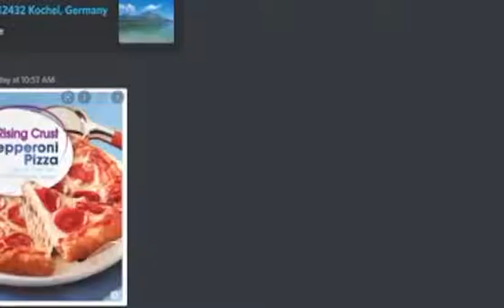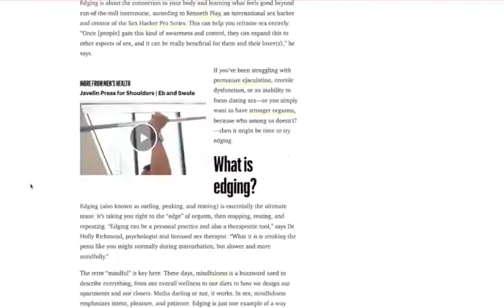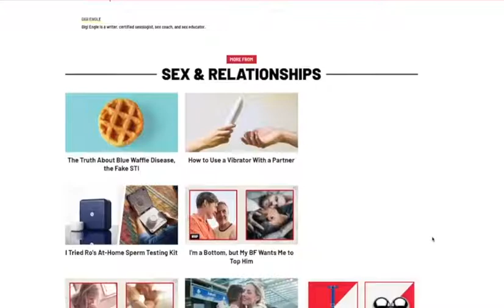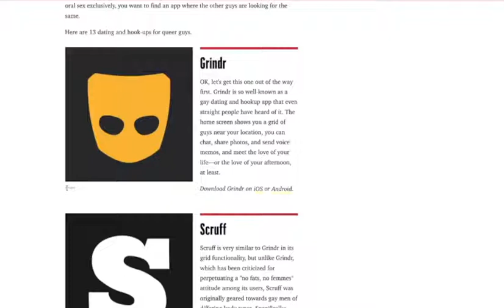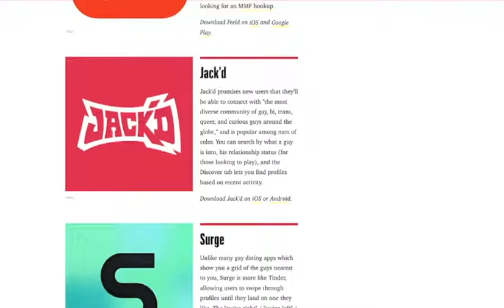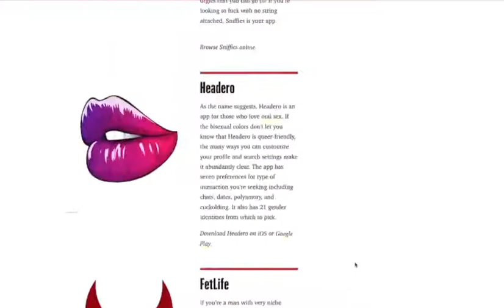Hooded Bandits Peecast EP. 01 (Introductions, Favorite Volumes, What is Peehonk?, NUKE vs. PHONK)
What is up my fellow Uncut brethren, it is the Hooded Bandit, aka Uncircumcisxd Mane. We decided to start an all new series exclusive right now only on YouTube where we will gather a group of the Hooded Bandits and discuss the many topics that are being faced in the Phonk and Peehonk community.

With that being said, a few of our members were unable to join this episode due to unclean tips, but will be in future episodes. With that out the way hope you enjoy all 69 minutes of this banger of a pod... I mean Peecast, and with that out the way

✂️ Stay safe, but most importantly, stay uncut ✂️